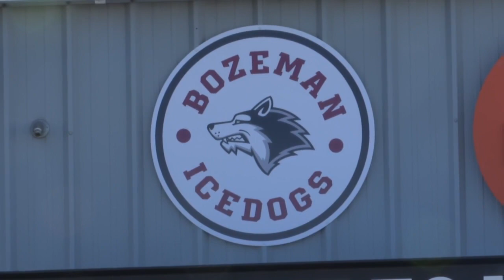Bozeman women's Icedogs win 19U state championship for first time in almost a decade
On Feb. 25, the Bozeman Icedogs amateur hockey team took on undefeated Missoula, winning their first championship in nearly a decade.